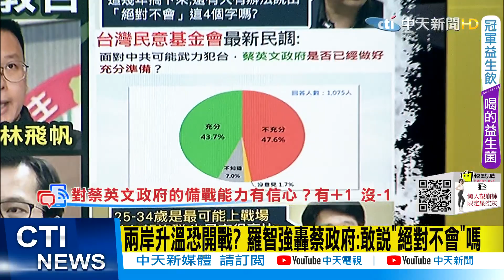【每日必看】教召延長至14天 "地球最危險地區"蔡政府隱瞞什麼?@中天新聞CtiNews 20211102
歌名: Sunspots
作者: Jeremy Blake
類型: Dance & Electronic
氣氛: Happy Music